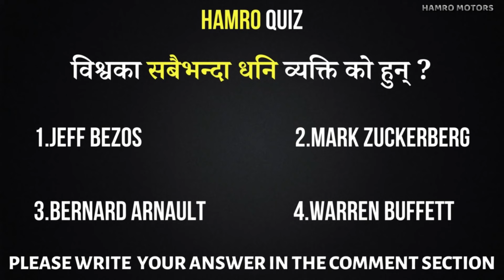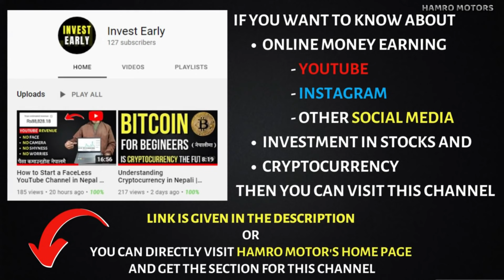World's Billionaires and their Cars | Luxury Cars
Visit our 2nd Channel if you want to Learn about Online Earning, Passive Income & Investments 💸(Invest Early)💸

Most of us want to be filthy rich. We want to fulfill evert desire of ours but not everybody becomes superrich. We usually think that rich people might buy ultra luxury cars and mansions that's true for most cases but not every wealthy person is fond of super exotic cars and luxury mansions. Some billionaires are so down to earth that they drive very simple car, lives in a simple house. Talking about tech giant and business tycoons Mark Zuckerberg, Warren Buffett, Bill Gates lives simple life as per their wealth. These people can buy anything in this world cause they are centi-billionaires ($100Billion) buy they rather stay humble and invest more to grow their empire even bigger. These people invest more and choose to have simple life. All your desires vanish when you can buy anything in this world...I think this happens with super wealthy...no freaking desire at all.

In today's world, people are becoming millionaire and billionaire in no time. Mostly people are investing in online companies, cryptocurrency and NFT's too but these people have history of building a company from nothing at all. They have their own huge empire. Today, we are going to have a look at their life and their cars.